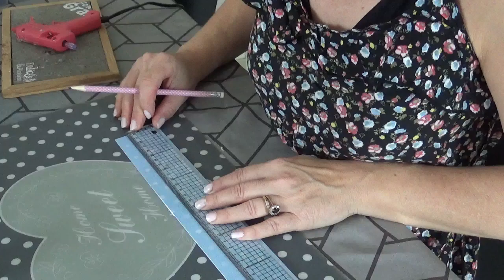TUTO PORTE CLE